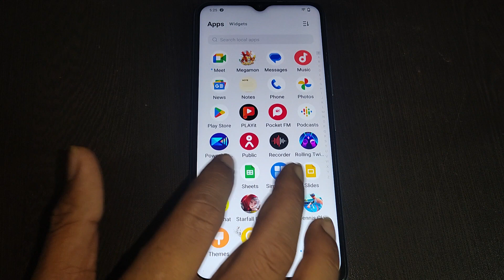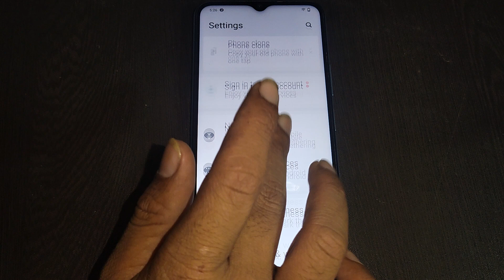Vivo Y21G sound setting, Vivo Y21G me notification ringtone change kaise kare